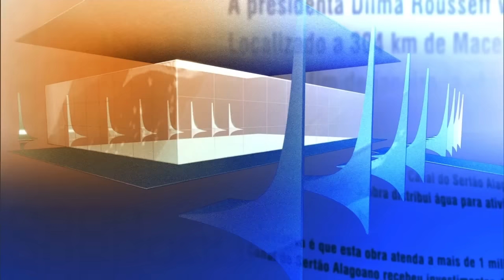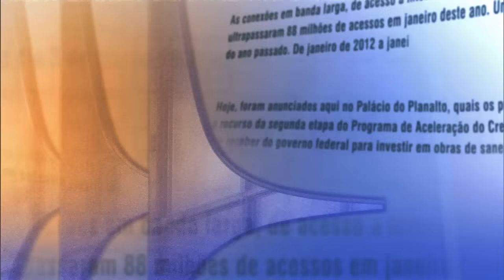Situação de emergência no município de Mariana será reconhecida em breve, afirma ministro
DIRETO DO PLANALTO - 06.11.15: O Ministro da Integração Nacional, Gilberto Occhi, e o secretário nacional de Proteção e Defesa Civil, general Adriano Pereira Júnior, sobrevoaram nesta sexta-feira (06) o distrito de  Bento Rodrigues, no município de Mariana (MG). Região foi inundada após rompimento de duas barragens de uma empresa de mineração. Em entrevista, o ministro falou que a situação de emergência no local deve ser reconhecida até sábado (07). Occhi também descreveu outras ações do governo federal para auxiliar a população da região, como a liberação de parte do FGTS e a atuação da Força Nacional do SUS.